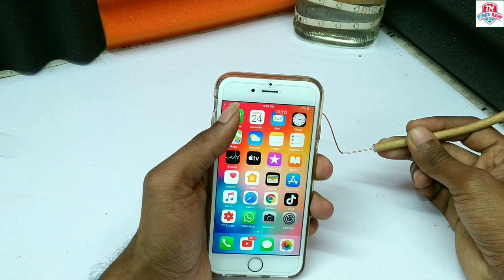Signal Booster 2g, 3g, 4g For Home | Make Network Booster with Tv DTH Antenna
🤓 Special Offers 🎀

💯 Original Fast Charger

🤗 Daily Need Products

🔥 Best Gorilla Protection Glass

🤓 Best Case & Cover Collection

🅰️ Avengers Special Edition Back Covers

🎀 Best PowerBank Collection

🎧 Best Earphones & Headphone

💾 Storage Device , Pendrive

🕗 Best Smartwatch & Fitness Band Collection

🕺Special Edition Man's Fashion

🔥 Big Deals

                           Haii Guys Network problem kya hota hai apko pata hi hoga par me apke liye laya hu asa jugad jiaki madat se app TV DTH se ek Mobile Signal Booster Bana shakte ho is video me apko puri jankari mil jayega.

About Technical Mashup -
Technical Mashup is a pure Technology based channel this channel makes videos on mobile Technology , Computer & information.